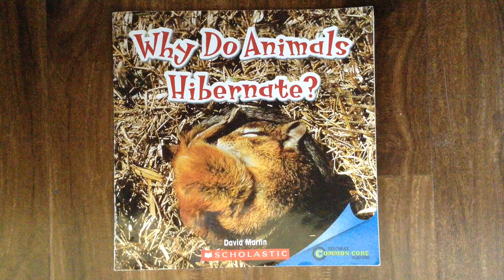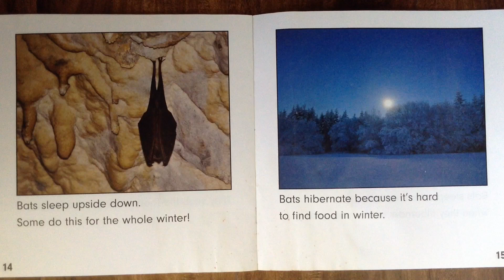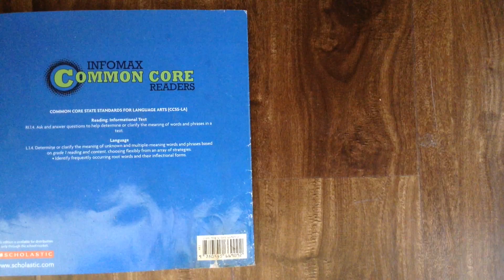Why Do Animals Hibernate? Read Aloud Along Educational Story Book for Children Kids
Educational story to teach children about hibernation in different animals.